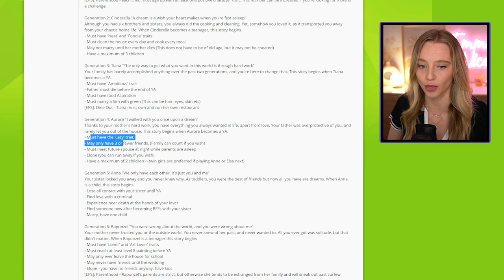Disney Princess Challenge | Aurora | #52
If you enjoyed this video, I also play Sims weekly on Twitch so come and hang out with us over there.

SOCIALS!
Gallery ID: hiemmanicole